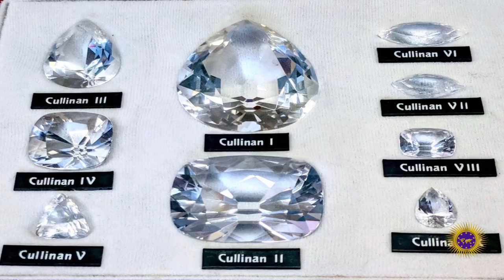Royal Theft Of African Crown Jewels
Wongel Zelalem joins us to report on the theft of diamonds from the continent that's on the crown of the Queen of England.

2323 Clear Lake City Blvd.